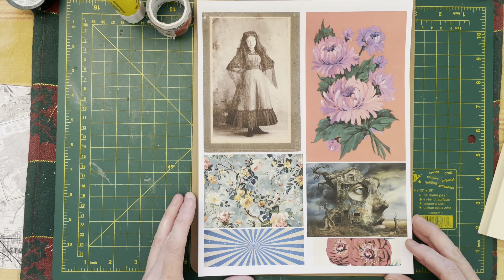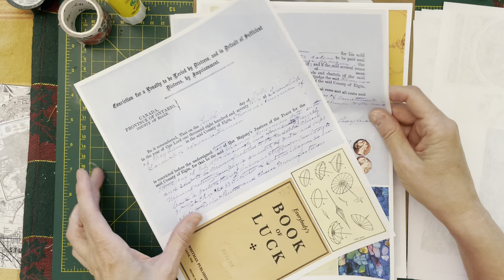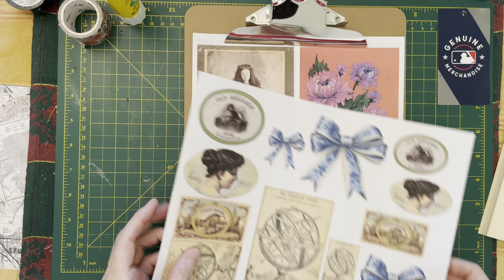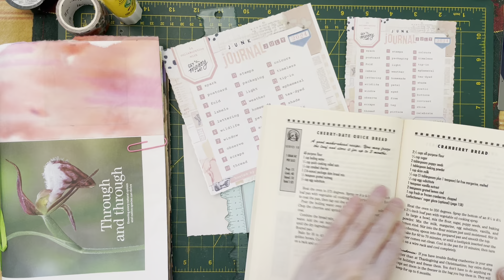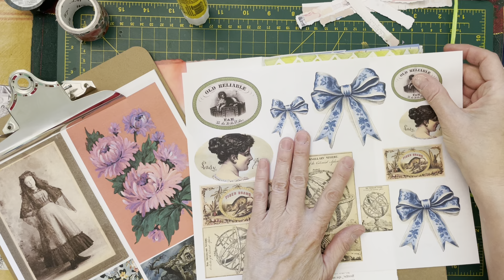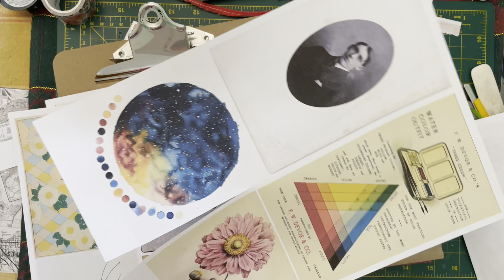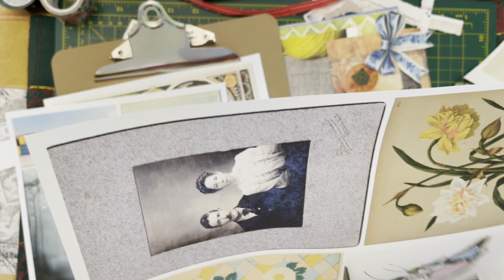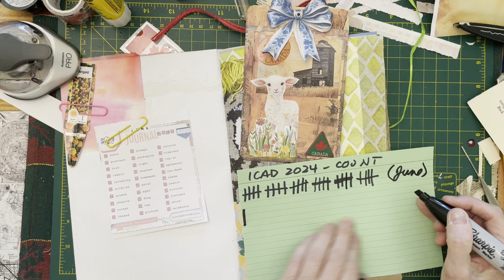S3e183 icad icad2024 junkjournaljuly day 1